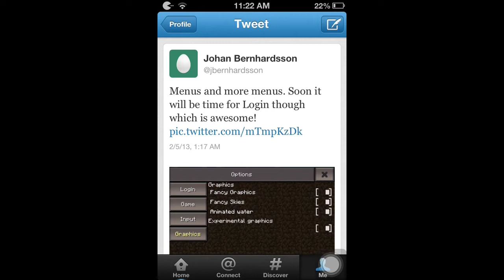Minecraft Pocket Edition - New Options Menu & Controls - NEWS